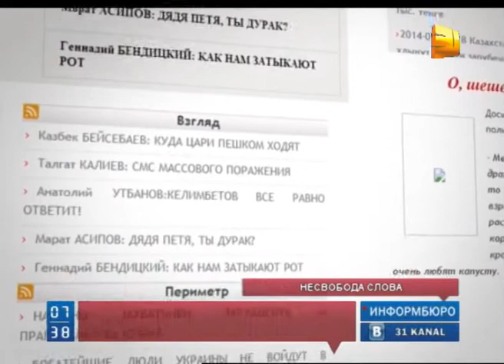Ratel.kz продолжает подвергаться атакам хакеров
Один из самых популярных казахстанских аналитических порталов Ratel.kz продолжает подвергаться атакам хакеров. С 12 февраля он заблокирован. Доступ открыт только через прокси-сервер и "зеркальную" версию сайта.